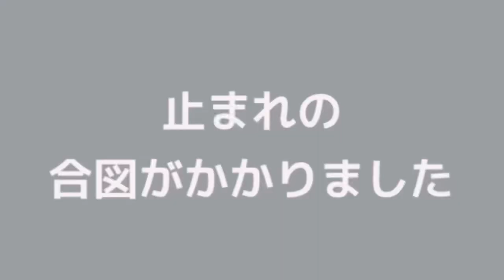白い芦毛の女の子コスモチプリア【ゴールドシップ産駒】2歳牝馬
ご視聴いただきありがとうございます😊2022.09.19(月)中山4R 2歳未勝利に出走したコスモチプリアちゃんです(父:ゴールドシップ、母:ホワイトウインド)。
結果は8着でした！明日(10月16日)の新潟4Rに出走するので、ぜひ応援よろしくお願いします☺️💕

※コスモチプリアちゃんのおしゃべりはフィクションです。
・毎週金曜夜にゴールドシップ産駒の出走情報を投稿しています。ゴールドシップ、ゴールドシップ産駒、ソダシ、アルナシーム、芦毛くん芦毛ちゃん達が大好きです。

馬ネイル、ゴールドシップ産駒出走情報、馬関連の動画を上げていきます😊 まだの方はぜひChannel登録、👍、コメントよろしくお願いします。